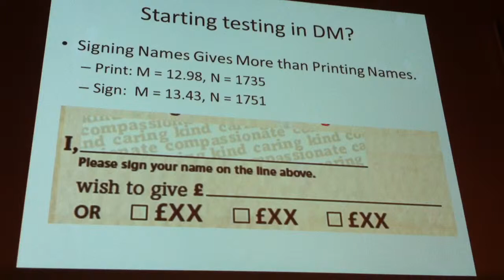Boost a charitable gift by asking for a signature, not just a name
Professor Adrian Sargeant shares findings from research with the RSPCA in which he founded that donors that signed their name on a direct mail donation form gave more than those who were asked simply to write their names.

He attributes this to the donor's sense of moral identity. He was talking about this at the inaugural Clayton Burnett Annual Lectures in London on 5 December 2013.

"It's not a huge amount there. It's about 50p on average on a typical gift, but that is still a significant increase".

Given that women are more responsive to moral identity than men, is there some way in which fundraisers can increase the amount of giving because we know women care more about morality than men? Yes, argues Sargeant. Where women have a high identity esteem.

In the research he found that, if you prime that female identity just before you ask for the amount, there's a big difference in how much they give based on the notion of identity esteem.

So, his tips are:

* use an awareness of moral identity in your fundraising. It should boost income from women donors and not harm donations from men.

* leave it until just before you ask for the amount to offer the moral or gender identity boost

* do so in the thank you too

* remember that there are many other identities...

* don't get hung up on moral identity - think 'people' not 'motives'